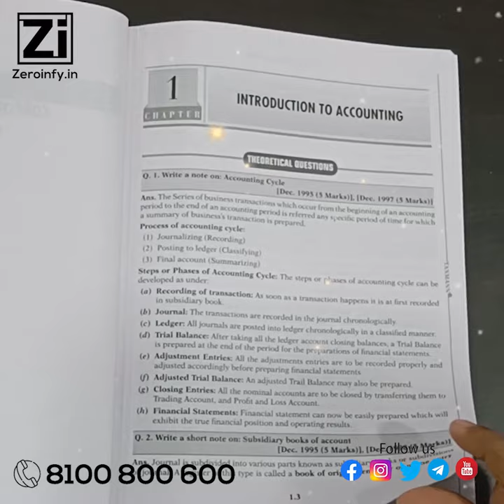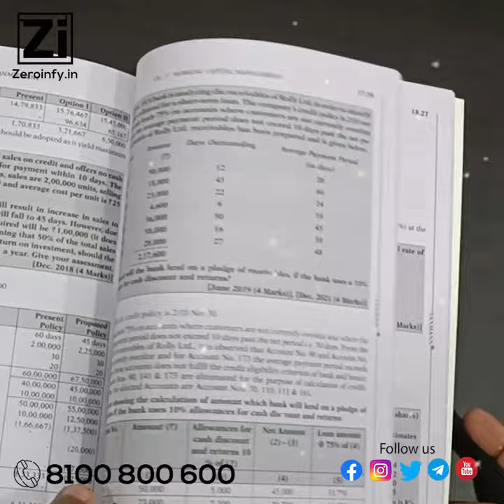CS Executive New Syllabus Corporate Accounting and Financial Management (CAFM) Cracker By N S Zad